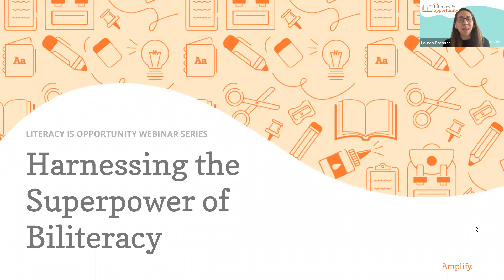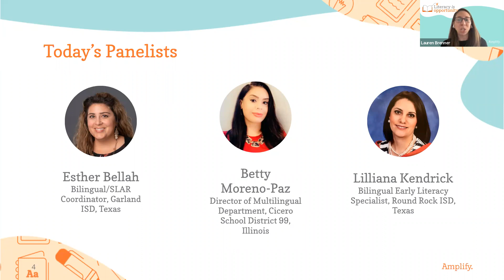K–5 Dual Language & Biliteracy Program Development | Amplify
Join Amplify VP of Biliteracy Kajal Patel Below as she discusses with educators Esther Bellah, Betty Moreno-Paz, and Lilliana Kendrick how to build a strong biliteracy education program and enrich the learning experience for all students.

Key moments
7:57 Introduction of bilingual and multilingual programs within panelists' districts
11:16 Bilingual instructional models and how they operate
17:54 What challenges have you encountered in dual language learning development and what solutions did you find?
25:25 How are you engaging bilingual parents and community?
39:54 How do you make professional development happen?
47:16 What are the needs you see in biliteral education?
54:35 Q&A

Learn more about Amplify Caminos, a Spanish language arts program for grades K–5